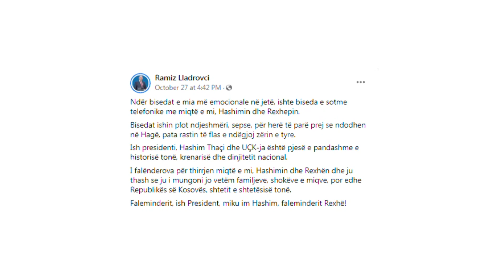Ajazi akuzon Lladrovcin se është dëshmitar i speciales - 01.11.2021 - Klan Kosova